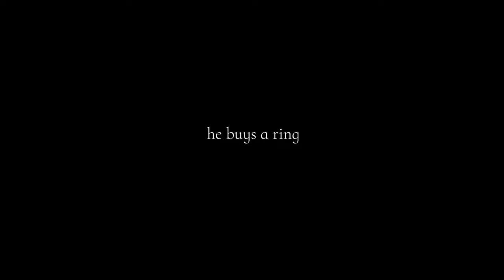Groom LOSES IT when he sees his Bride | Christ-Centered Wedding Film at Overlook Barn, Banner Elk NC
Sarah and Drew met in college through Athletes in Action, a faith based organization for student-athletes at the University of Virginia. They went to the same church, ran in the same circles, had a class together, and inevitably became really close friends. They started dating and the rest is history! Their christ-centered wedding was a such a beautiful one to witness and the groom loses it when he sees his Bride, Sarah. Hope you all enjoy :)

The Tools I Use At Every Wedding ✌🏻
My Favorite NEW Recorder
My Favorite Camera!
DJI Ronin S
3Pod Tripod
Manfrotto 502 Video Head
Metabones EF to MFT
Sigma 18-35 F1.8
Sigma 24mm F1.4
Sigma 35mm F1.4
Sigma 50mm F1.4
Canon 135mm F2
Tascam DR 10-L
Sirui Monopod
Manfrotto Tripod